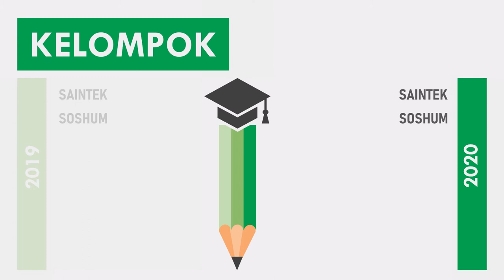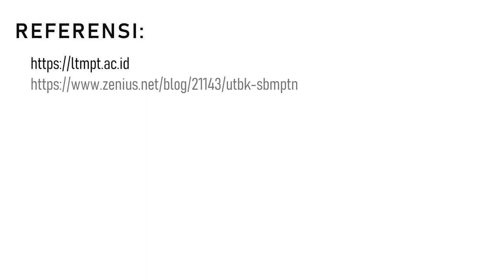7 Perbedaan SBMPTN 2020 dengan SBMPTN 2019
Buat kalian yang berniat untuk mendaftar ke PTN melalui SBMPTN, berikut ini 7 perbedaan SBMPTN 2020 dengan SBMPTN 2019 yang perlu kalian ketahui.

Music | Day One by Declan DP